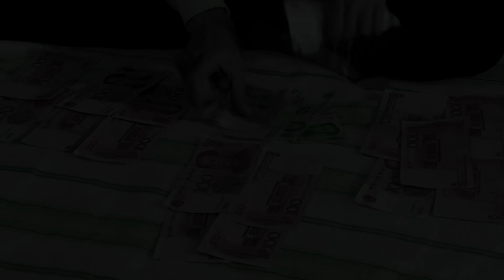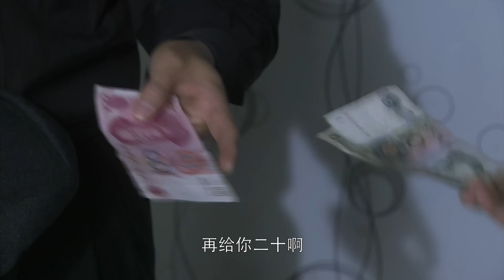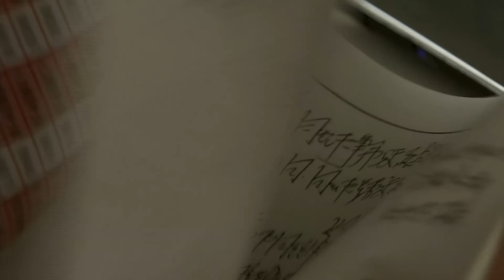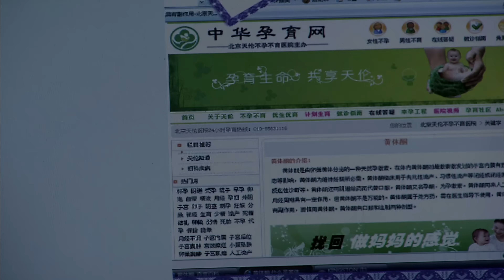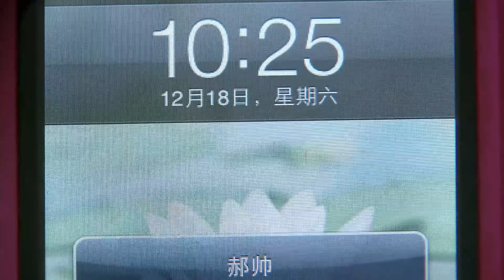【中国版《绝望主妇》】《漂亮主妇》EP07 |4个漂亮多金的主妇，从绝望主妇，历经磨难过上理想生活！王艳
劇名：漂亮主妇
主演：王艳、小李琳、梁爱琪、刘敏
簡介：华梅，廖红杏，简胜男和田琬这四个学生时代的好友，在正值人生最丰美的年龄，成熟漂亮，善良热心。尽管她们生活中有着各自的烦恼：华梅离婚后面临再婚的选择，红杏的丈夫忙于工作对她漠不关心，胜男与婆婆的关系势同水火全家人又不得不住在一起，而二婚的田琬始终无法处理好自己与继女余晨的关系。
虽然经历迥异，烦恼各自不同，但四个好友有着一个共同点：对生活的热爱和对幸福的追求。她们始终保持着对彼此的真挚友情，并在遇到麻烦时互相支持，一起应对家庭的变故和人生的转折点。最终，在自己的努力和好友们的支持下，华梅寻找到了新的幸福，红杏和丈夫找回了爱情的甜蜜，胜男以大爱化解了婆媳之间的矛盾，田琬也最终赢得了继女余晨的理解和接纳。